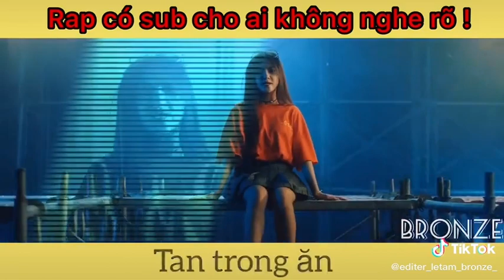Cô ngân rap